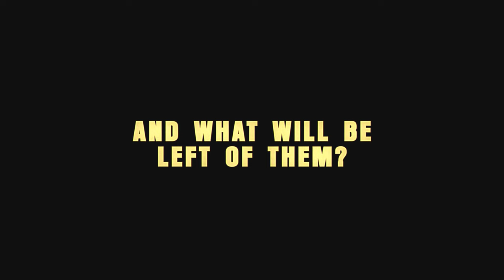The Texas Chain Saw Massacre - Official Launch Trailer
Take a look at your objectives, get a peek at the maps, and more in this brutal launch trailer for The Texas Chain Saw Massacre. Who will survive and what will be left of them?

The Texas Chain Saw Massacre is available now on PC, Xbox Game Pass, Xbox Series X/S, Xbox One, PlayStation 5, and PlayStation 4.